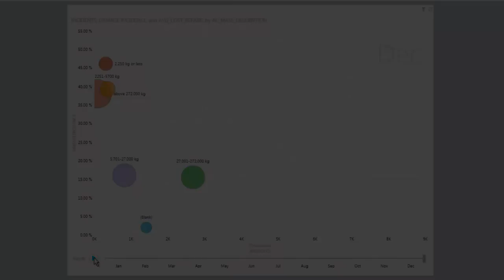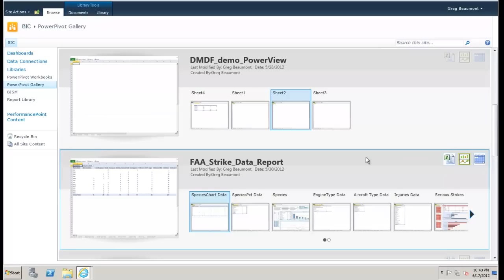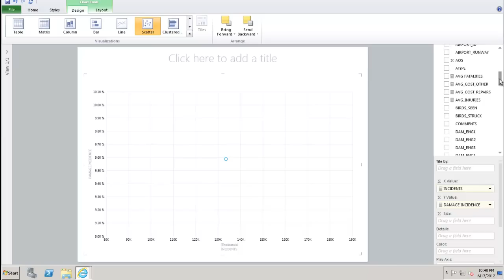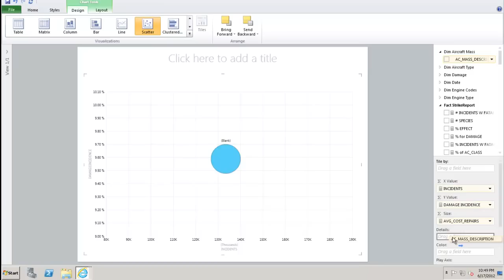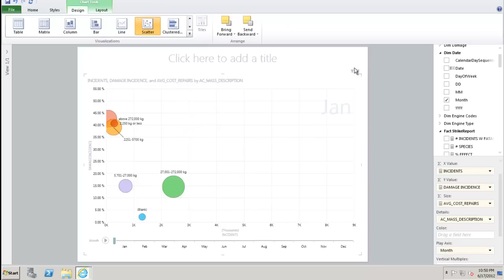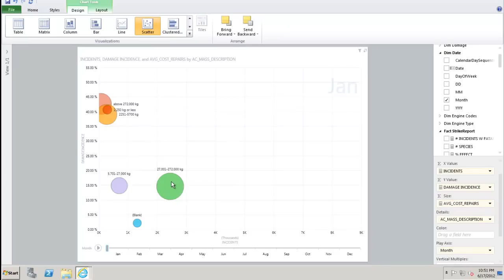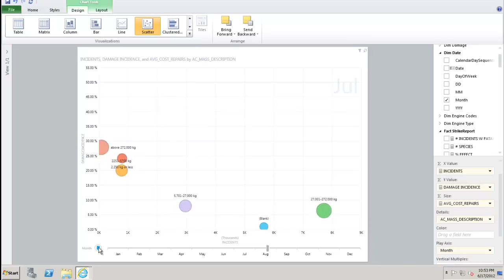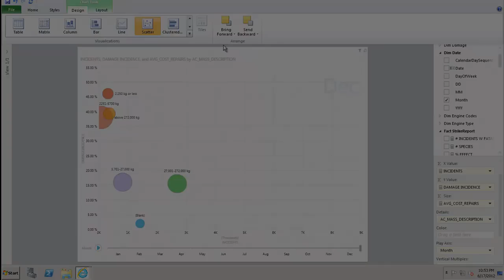Power View Motion Charts in SQL 2012 with FAA Wildlife Strike Data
As a capstone to the FAA Wildlife Strike Data series, this video demonstrates the use of a Microsoft tabular data model for the creation of a motion scatter chart in SQL Server 2012.  Links to the entire series can be found at the GNet Group blog